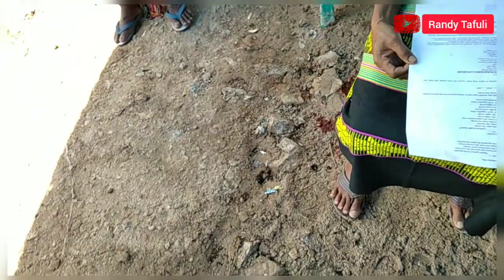IBADAH PEMAKAMAN OMA LEVERNIA TAFULI-BENU // REST IN PEACE // RANDY TAFULI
IBADAH PEMAKAMAN OMA LEVERNIA TAFULI-BENU